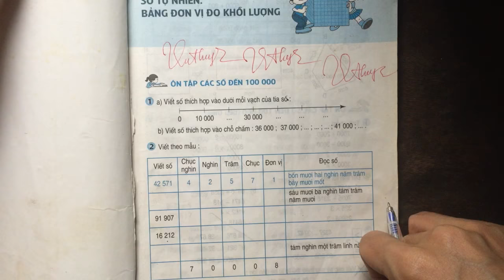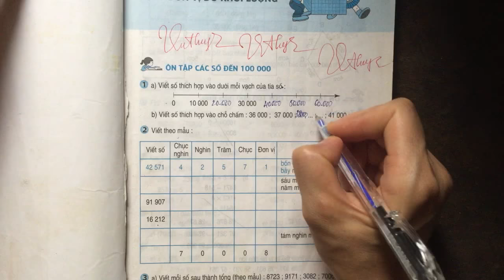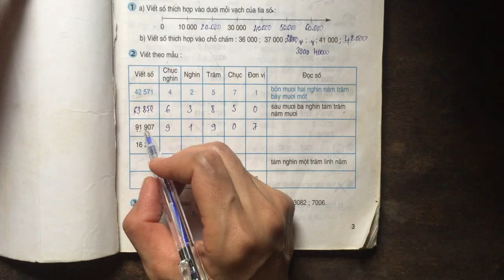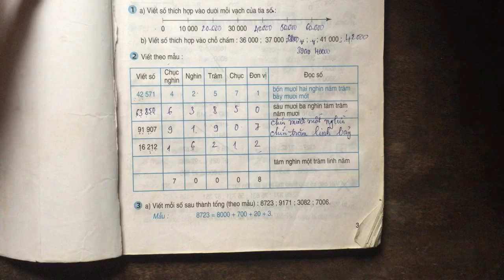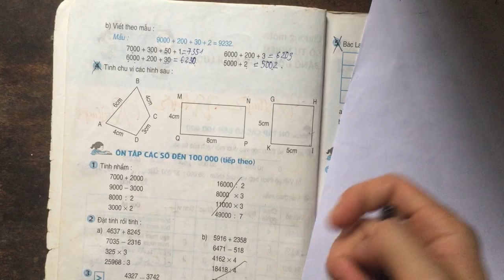Ôn tập các số đến 100000 (trang 3) - toán lớp 4. Toán tiểu học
Hướng dẫn học bài Ôn tập các số đến 100000 (trang 3) - toán lớp 4